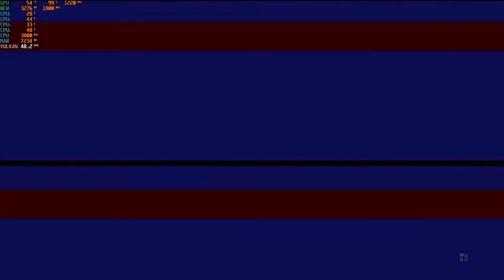RAGE 2 - 1080p with the RX 560 4GB & The Ryzen 3 2200G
Cpu: Ryzen 3 - 2200G OC  3.8ghz
Ram: 16gb (2x8GB) DDR4 3200mhz OC {3000mhz stock speed}
Gpu:  PowerColor RX 560 4GB Red Dragon
OS: Windows 10 Pro
Res: 1080p
Settings: Low